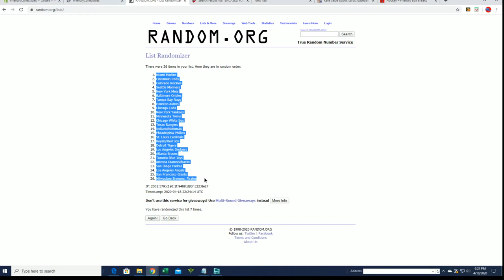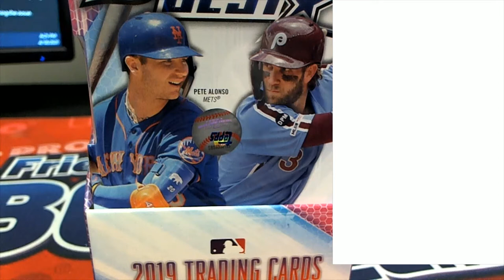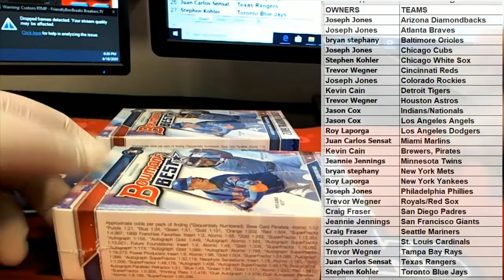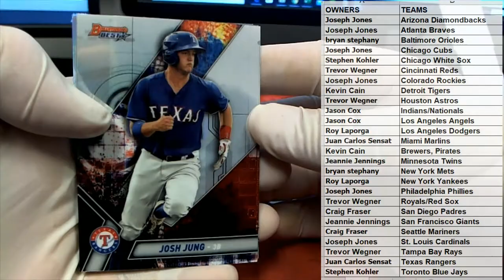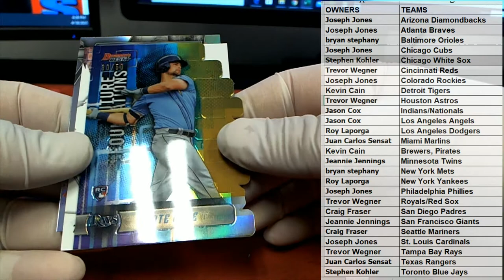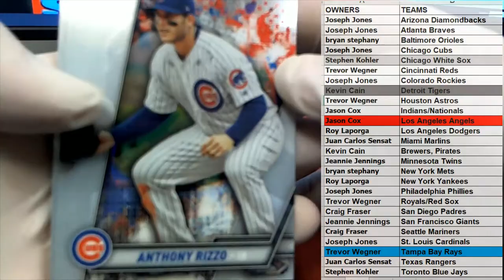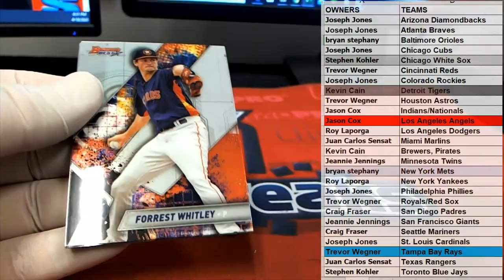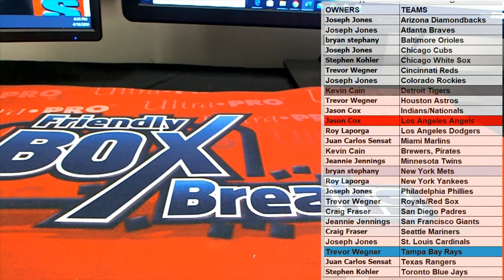2019 Bowman's Best Baseball Hobby Box ID 19BOWB2RT220